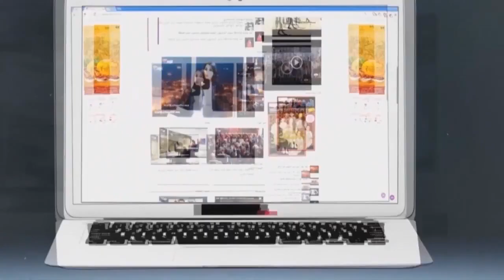بالفيديو.. توأم يخلق الحدث في عيد الفطر بفاس